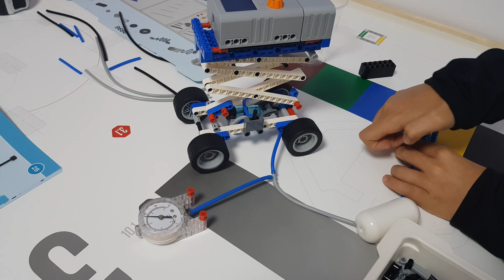Proyectos hidráulicos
Desarrollamos distintos proyectos con nuestros alumnos desde ver como funcionan los engranajes hasta proyectos mas avanzados, esto es un resumen de lo que hacemos en nuestra Academia.